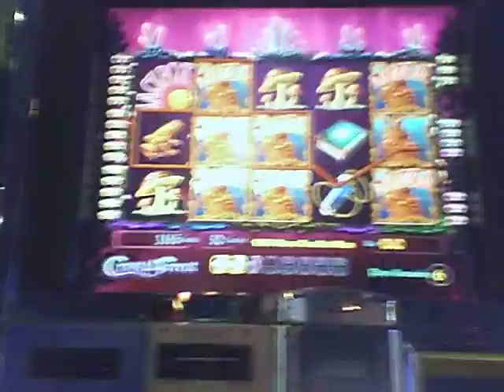Seneca Niagara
Crystal Forest
85 X win